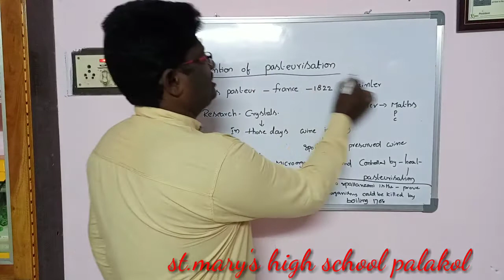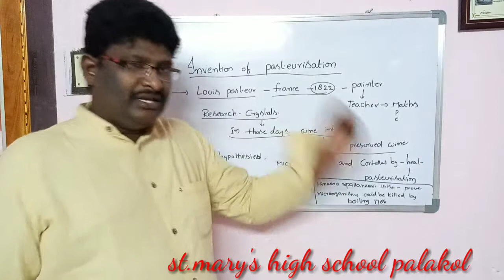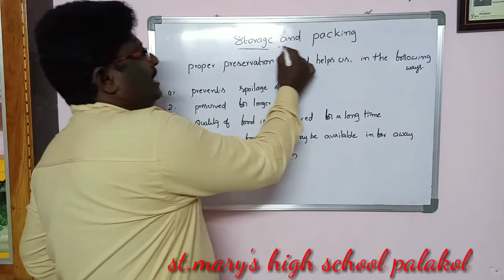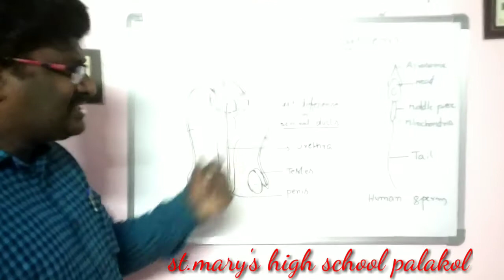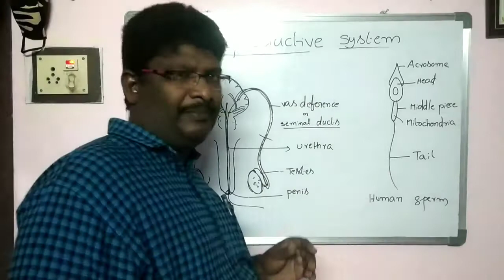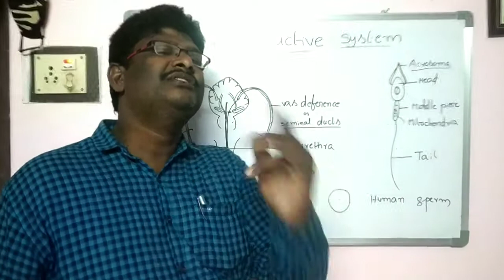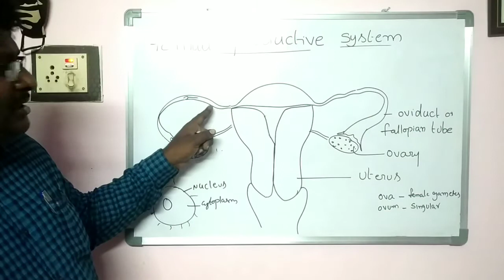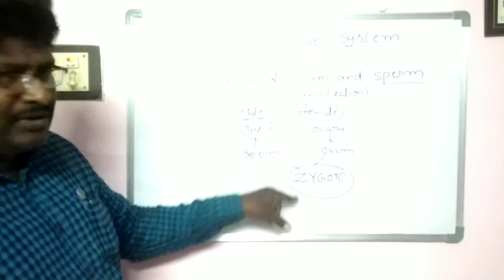CLASS VIII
BIOLOGY